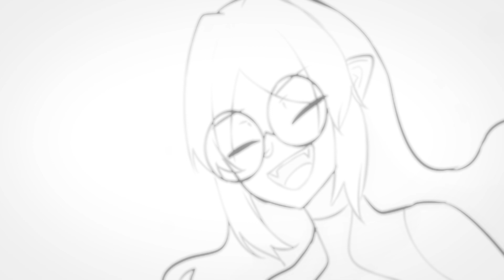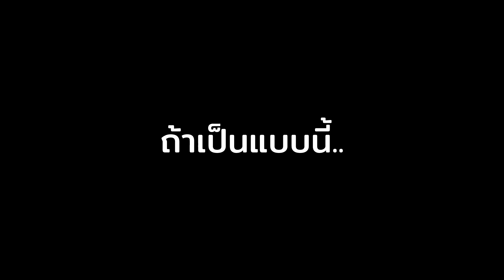【Lore Video】Full Blood nightmare | Hanami Lay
ลิ้งค์สำหรับอ่านเนื้อเรื่องเพิ่มเติม
ขอบคุณพ่อบ้าน Untillfine ด้วยน้า!!